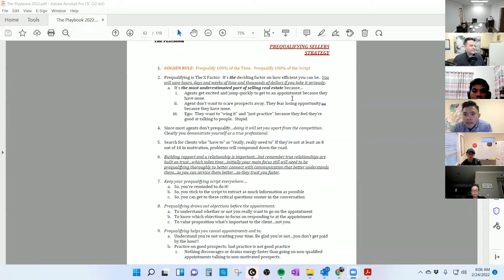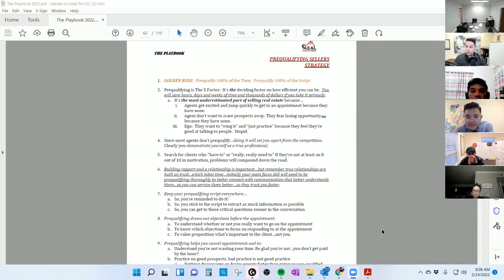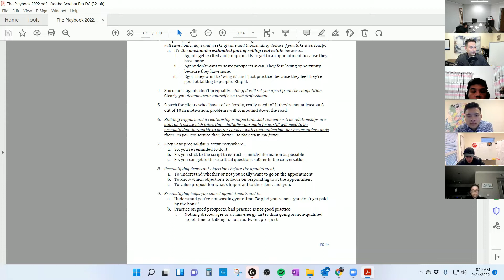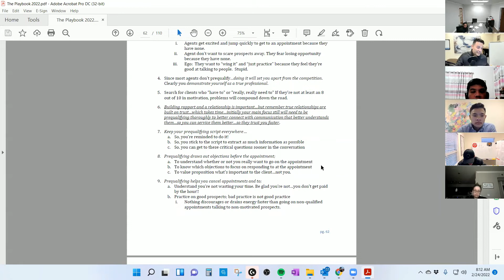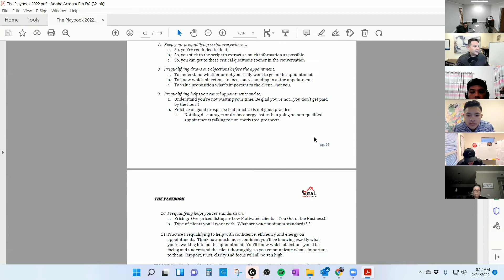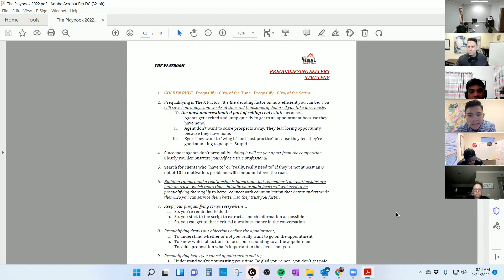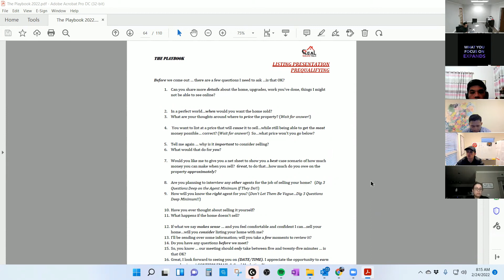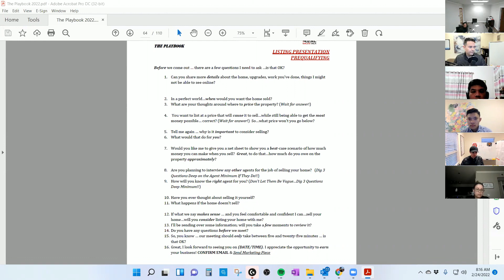Strategy: Prequalify Listings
CLIENTS WITH REAL ESTATE NEEDS IN CENTRAL TEXAS??
Pauly Campanaro
Owner of The Vision Realty Group-AUSTIN TEXAS

FREE REAL ESTATE TRAINING HERE….

😍Vulcan 7 Data & Dialer Discount!!